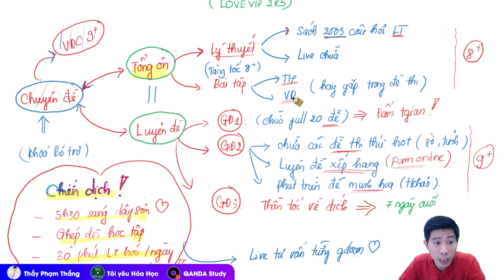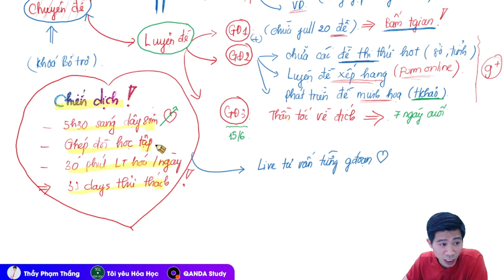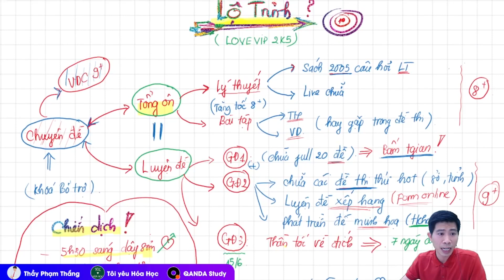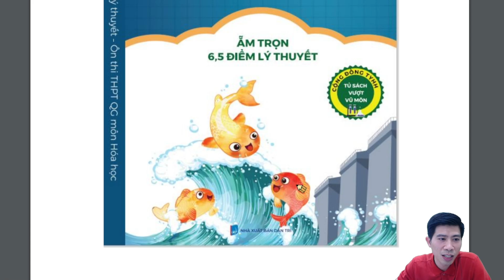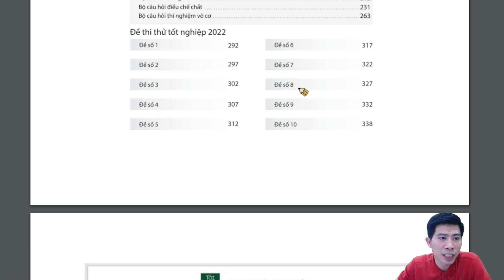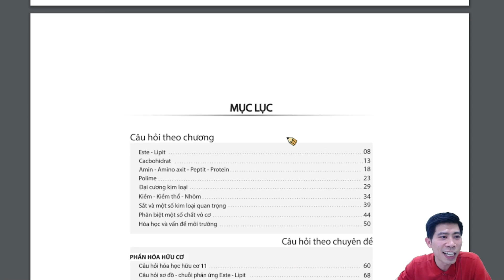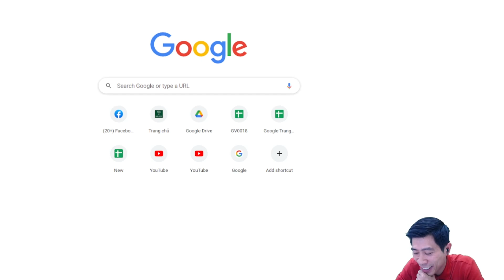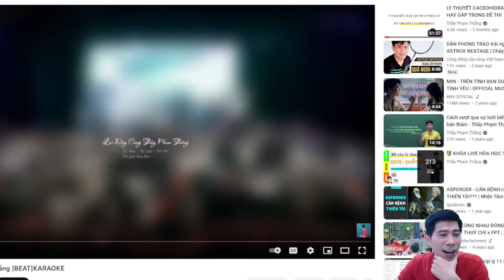KHAI GIẢNG KHÓA TỔNG ÔN + LUYỆN ĐỀ 2023|TYHH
❌ LINK ĐĂNG KÝ ĐỂ NHẬN KHUYẾN MÃI